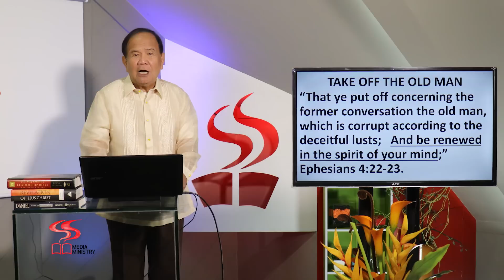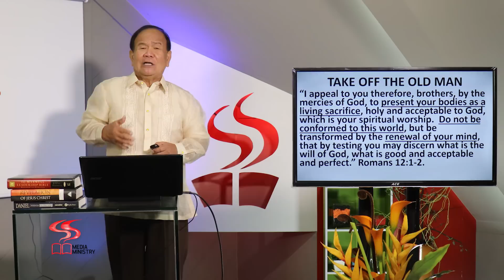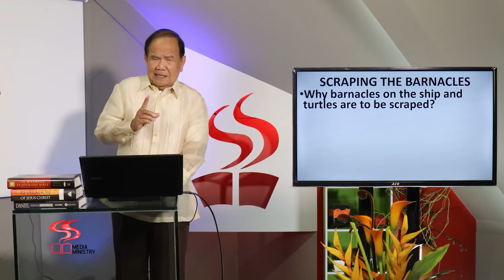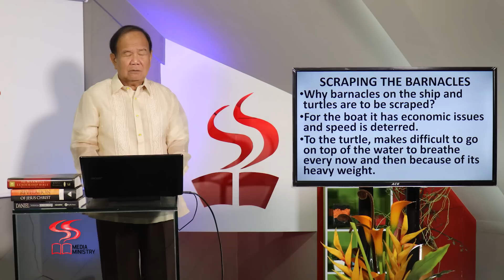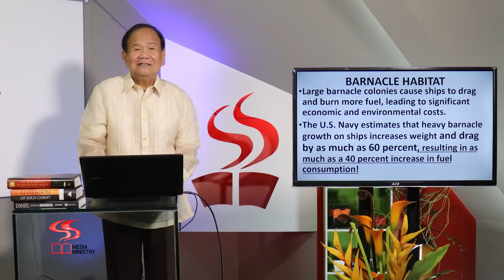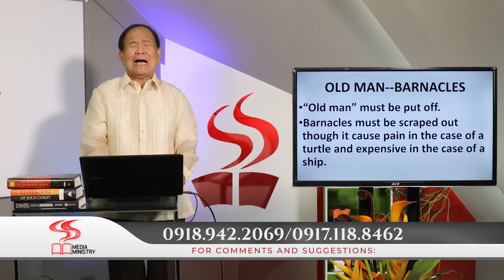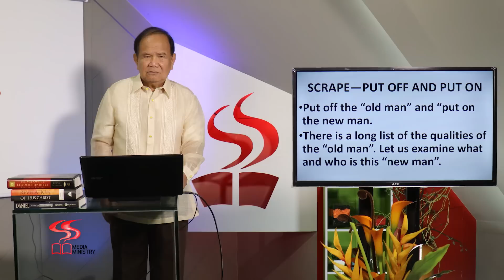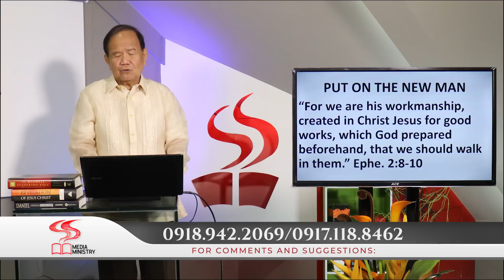DIVINE SERVICE | BARNACLES | PART 2